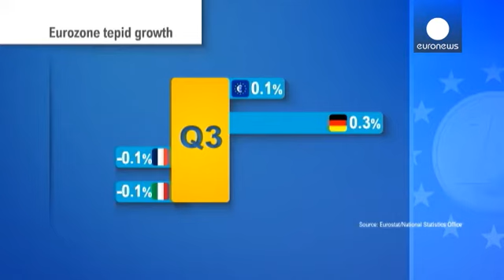La eurozona ralentiza su crecimiento en el tercer trimestre al 0,1%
La eurozona frena su recuperación y solo crece en una décima en el tercer trimestre. Tras las...

La eurozona frena su recuperación y solo crece en una décima en el tercer trimestre. Tras las tres décimas del segundo trimestre, que supusieron también su salida oficial de la recesión, entre julio y septiembre los dieciocho países de la moneda única mostraron que esta recuperación es aun muy débil y que sus locomotoras no van suficientemenrte rápido.

En el caso de Alemania, la progresión se redujo de las siete décimas entre abril y junio a solo tres. Más preocupante son los datos de Francia, que retrocede en una décima mientras que Italia, la tercera economía de la región, registra el mismo comportamiento negativo.

"No veo esta desaceleración como dramática porque aun hay crecimiento y, el año que viene, esperamos incluso unas cifras mejores", comentó positivamente Fidel Helmer, agente bursátil del alemán Hauck & Aufhäuser.